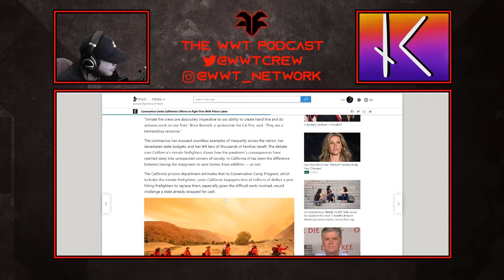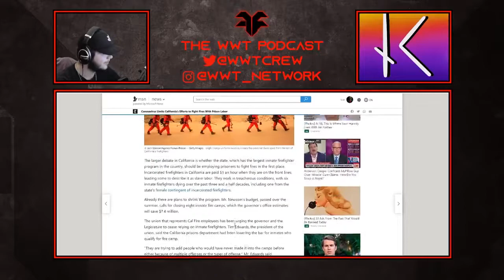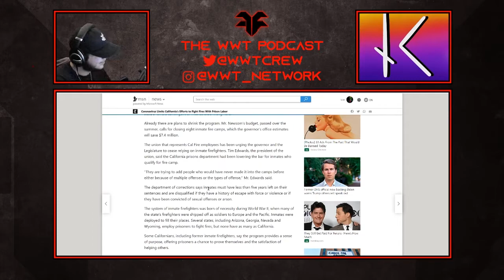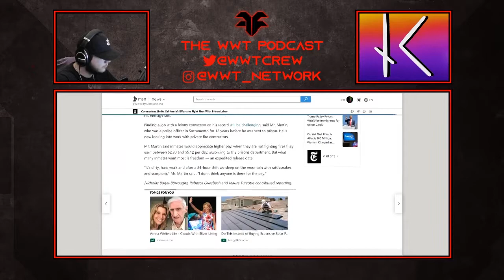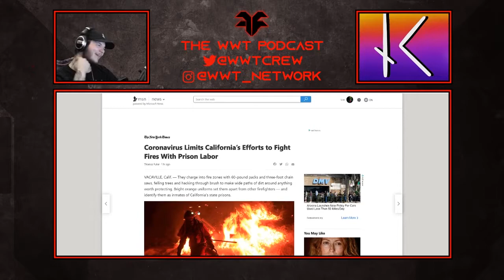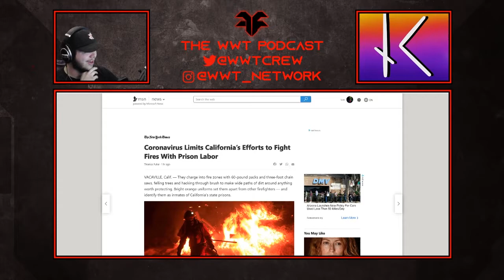"California Has Inmate Firefighters?" - WWT Podcast Highlights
@WWTcrew on Twitter
@WWT_Network on Instagram